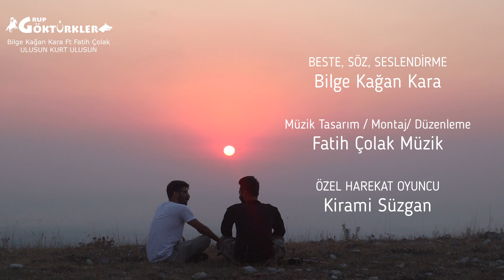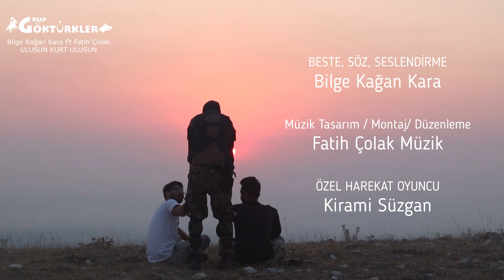ULUSUN KURT ULUSUN/ GRUP GÖKTÜRKLER/ BİLGE KAĞAN KARA /YENİ ARANJE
Solist & Beste & Sözler
Müzik Altyapı Produksiyon & Video Montaj

Videoda Emeği Geçen ''Kirami Süzgan'' Kardeşimize Sonsuz Teşekkür ve

Minnetimizi Sunuyoruz..
ULUSUN KURT ULUSUN
Ulusun Kurt ulusun
Düşman görsün kudursun
Kızıl Tuğ'u alınca
Meydanlarda durulsun

(Nakarat)
Var bize var bize
El verip katıl bize
Diz kırıp boyun eğme
Sancağı gönder göğe

Gök bayrak yere düşmez
Al bayrak hep göklerde
Kürşad kanı taşıyorsun
Nağmerde boyun eğme

Elimizde Sancaklar
Yüreklerde iman var
İnerek Tanrı dağdan
Kurulacak TURAN var